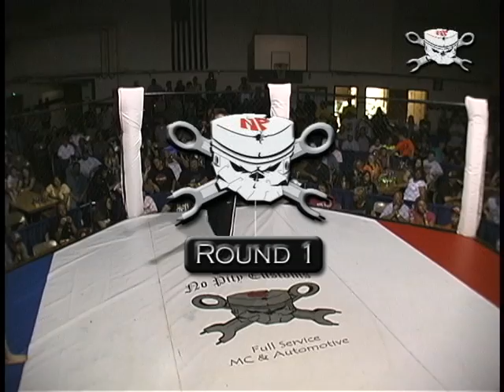Kathy Parker vs Jolean Ott F